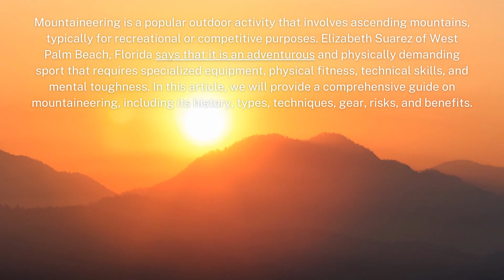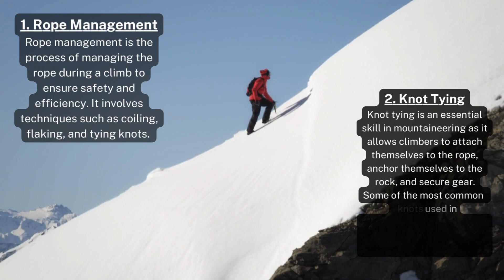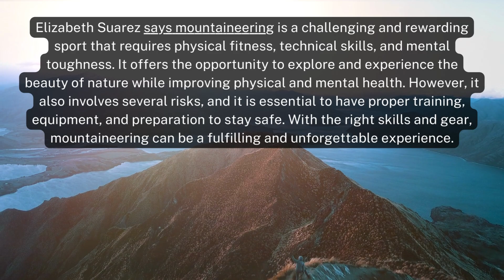Elizabeth Suarez on What is Mountaineering? A Comprehensive Guide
Mountaineering is a popular outdoor activity that involves ascending mountains, typically for recreational or competitive purposes. Elizabeth Suarez of West Palm Beach, Florida says that it is an adventurous and physically demanding sport that requires specialized equipment, physical fitness, technical skills, and mental toughness. In this article, we will provide a comprehensive guide on mountaineering, including its history, types, techniques, gear, risks, and benefits.